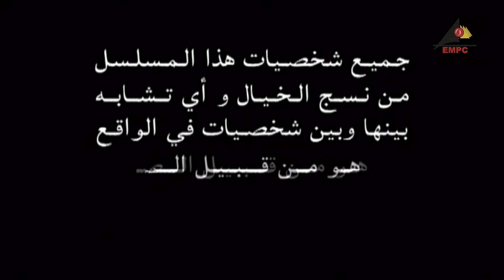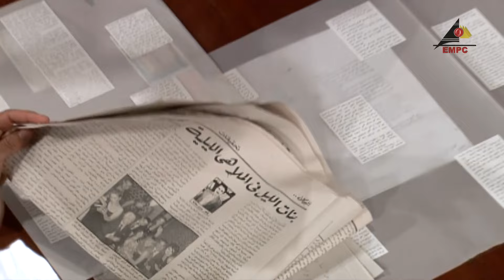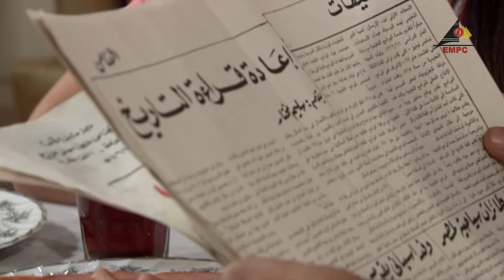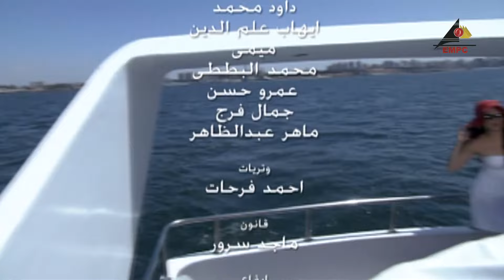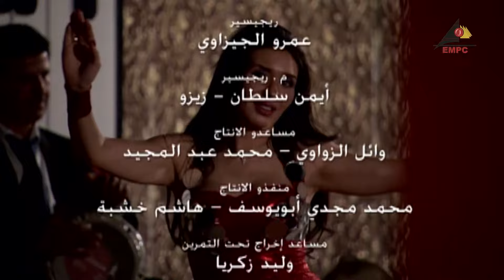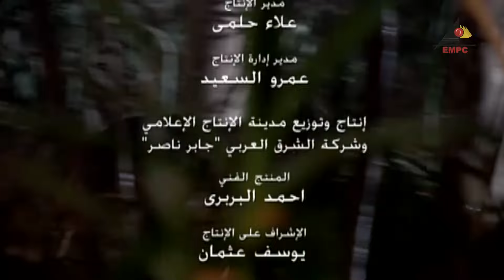EPS 09 مسلسل الاشرار